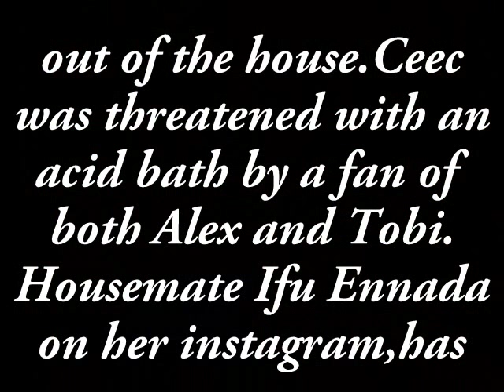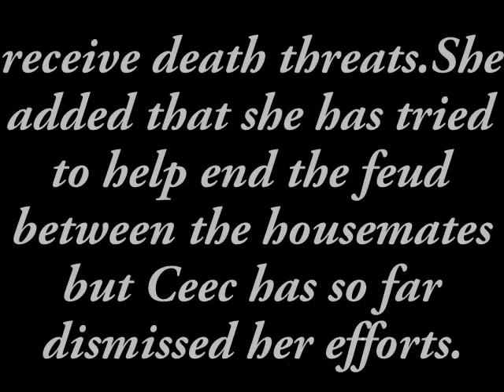BBNaija:Ifu Ennada says Alex and Tobi also received death threats from Ceec's fans.